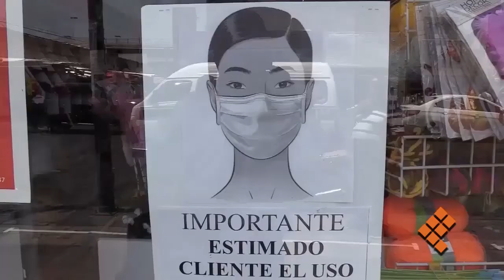Pide Silvano responsabilidad en el regreso a la nueva convivencia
MORELIA, Mich., 1 de junio de 2020.- El gobernador Silvano Aureoles pidió responsabilidad en el regreso a la nueva normalidad y puntualizó que en ella, empresarios y propietario de establecimientos, firmarán una carta compromiso para hacer cumplir los protocolos de seguridad e higiene.